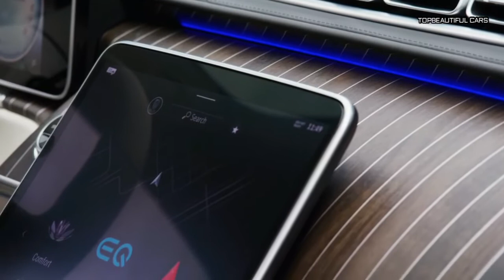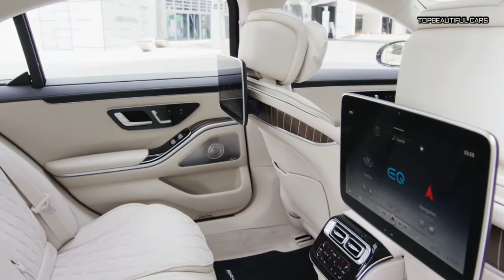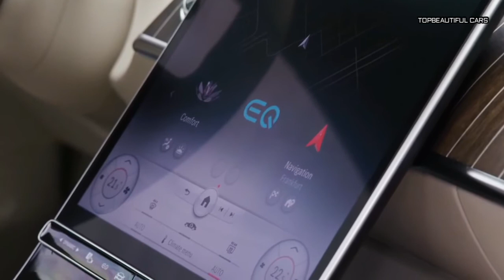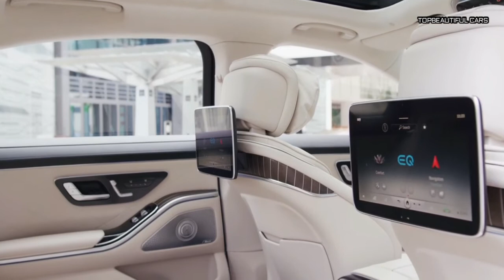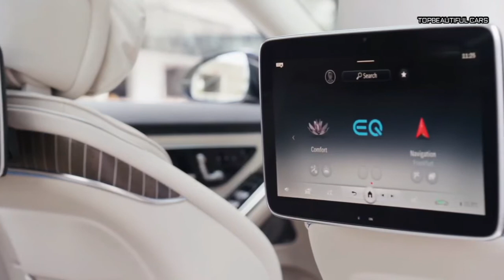2021 Mercedes Benz S Class Plug in Hybrid Exterior Interior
2021 Mercedes Benz S Class Plug in Hybrid-Exact details of this engine haven't been given, but it's likely that the plug-in S-Class will use a 3.0-litre turbocharged straight-six petrol engine in conjunction with a powerful electric motor and a sizeable battery – Mercedes claims a pure-electric range of up to 62 miles. It's most likely that the plug-in hybrid will use 4MATIC four-wheel drive, along with the nine-speed automatic found across the rest of the range.
2021 Mercedes Benz S Class Plug in Hybrid
The new S-Class sets a new precedent for Mercedes cabin design, with a look that's been designed around the latest version of the brand's MBUX infotainment system. This runs on a 12.8-inch OLED screen mounted centrally, boasting an all-new interface. The central screen is joined by digital 3D dials behind the steering wheel, which itself is new and covered in touch-sensitive buttons. An augmented reality head-up display also features.
2021 Mercedes Benz S Class Plug in Hybrid
As the S-Class is intended as a luxurious car to be driven in, it follows that the latest version can be fitted with two 11.6-inch screens in the rear with internet access, along with an interconnected system of ambient lighting, air temperature control, audio and massage seats that can be programmed to relax or invigorate according to one of six 'Energising' modes.